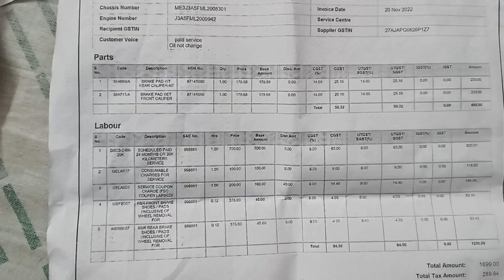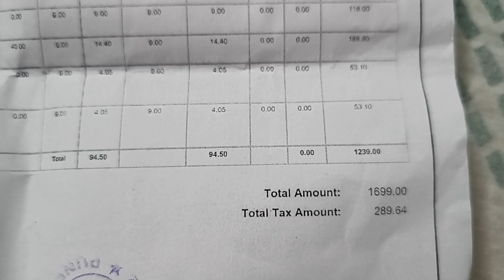Meteor 1st Paid Service || Paid service cost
Castrol Cruise Full Synthetic engine oil

Total Service Cost - 1699+1178+87+100= 3064/-

Hello Friends,
Iam Sushil Shinde from Mumbai, currently residing at Pune. Being biking my passion and i love exploring new places, so on Sunday i make sure i go ride with my friends, you people can join me, so subscribe and DM

Bikes :- Meteor 350
Cars :- Grand I 10

My gears :-
Rynox jacket
Riding gloves
Riding Shoes

My Camera :-
GoPro Hero 8
Media MOD

Tripod :-
Gorilla Tripod